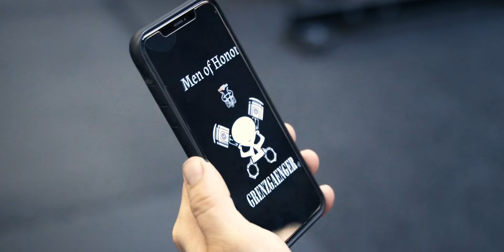Mr.BCD - Men of Honor